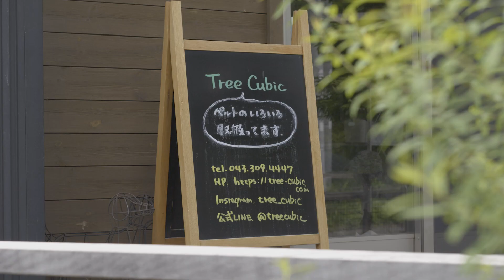【リアルボイス】ユーカリが丘で暮らし始めて１年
千葉県佐倉市北西部に位置し、都心まで約1時間の距離に位置しながら、自然豊かな環境と利便性が調和する街『ユーカリが丘』。

山万株式会社が一社単独で開発を続け、開発着手から50年以上が経過した今もなお、人口が増え続け、様々なお店や施設が増え続け、街が豊かに発展を続ける「奇跡の街」。

そんなユーカリが丘を住まいの場所として選んでいただき、実際に生活を送っていただいている中での【リアルボイス】をどうぞご覧ください。

【こちらもご覧ください☆リアルボイスシリーズ】

■山万の不動産情報【公式】
■ユーカリが丘駅徒歩3分！大規模レジデンス『スカイプラザ・ユーカリが丘 ゲートフロント』